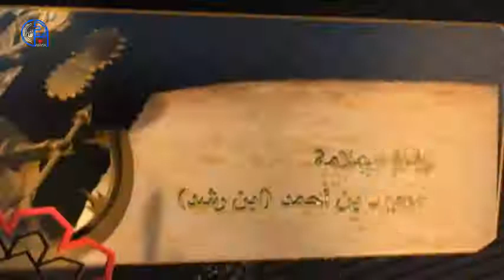التاريخ الاسلامي في مثل هذا اليوم 275